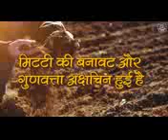plant Growth Booster